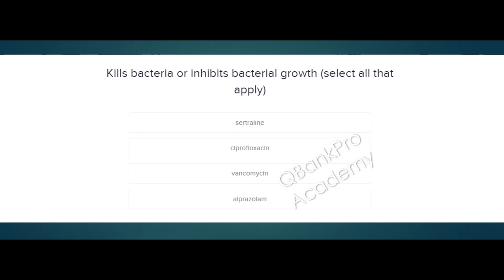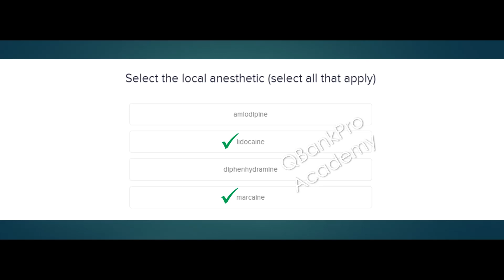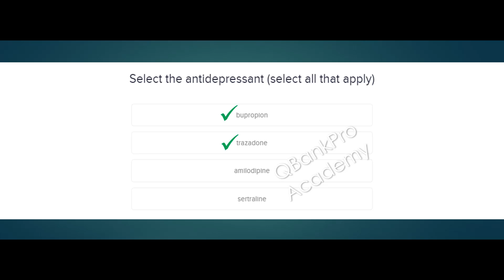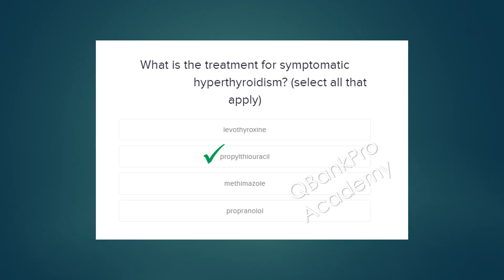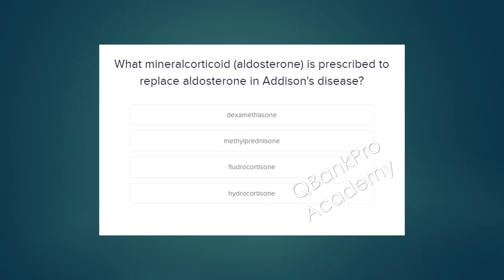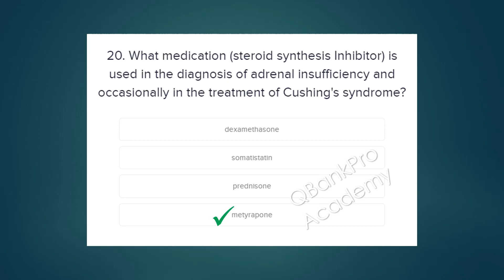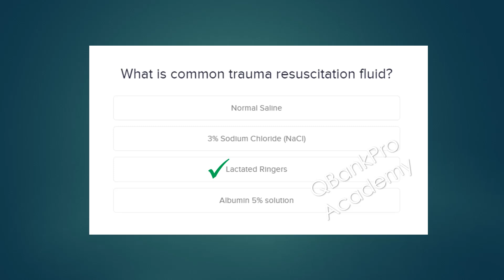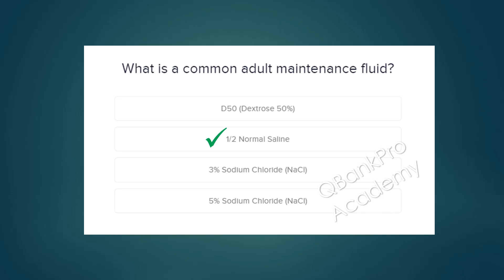NCLEX Review | NCLEX Questions AND Answers for NCLEX RN & PN | QBankPro | 👉Turn on Subtitles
NCLEX Review | NCLEX Questions AND Answers for NCLEX RN & PN. and NCLEX Question Bank Over 1000 questions! PASS the nclex, with nclex high yield questions and answers - the best NCLEX review for Nclex RN and PN.

In this video, learn about myocardial infarction (MI), Heart Failure (CHF), EKG Rhythms, Digoxin and more.

P R A C T I C E  👉  Q U E S T I O N S  Take FREE practice tests after watching this video.

First-time NCLEX examinees, repeat test-takers and non-U.S. graduates are encouraged to join! We have an amazing pass rate with repeat test-takers. Happy Studying!

You must know the high yield content to do well on the NCLEX exam. Get started here with a review of important course topics that will be on your NCLEX exam - hundreds of students instructed over two decades for licensure exams.
- Clinical Knowledge
- Review/Test your knowledge